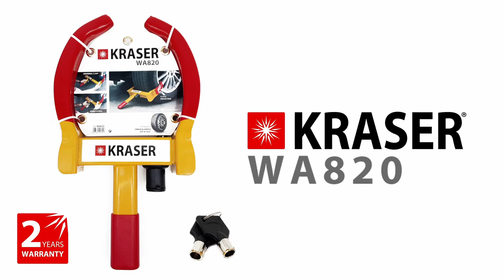KRASER WA820 - UNIVERSAL Anti-Theft Wheel Clamp - Car, Caravan, Trailer (# 1 Germany AutoBild)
🚗 TOP #1 in Quality-Price according to AutoBild (Germany):
🛒 See it on Amazon

The KRASER WA820 is an anti-theft wheel clamp for cars, vans, caravans and trailers. It is universal with adjustable size for wheels with width from 100 to 260 mm. In addition to its construction in resistant steel and its finish with PVC protection so as not to damage the wheel, it is installed in a few seconds by pressing the lock with your finger. A robust, practical and dissuasive lock.